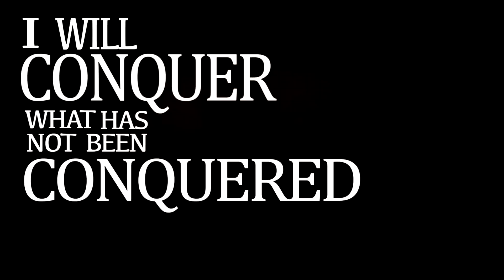League of Legends / Motivational Speech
Some players lacks passion and concentration, no matter what happens in the start of a match they just give up without even trying, tables can be turn but it needs teamwork, cooperation and communication, you can't do it alone.